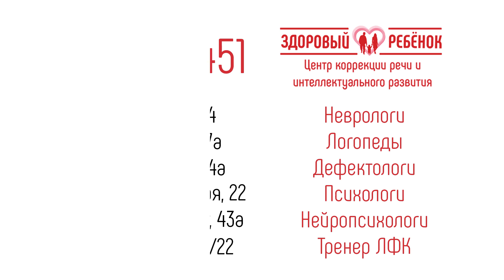Что в развитии речи настораживает врачей? | 10 вопросов логопеду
Что в речевом развитии ребенка - плохой знак. Когда пора начинать беспокоиться, а когда еще рано? рассказывают логопеды и дефектологи "Здорового ребенка".